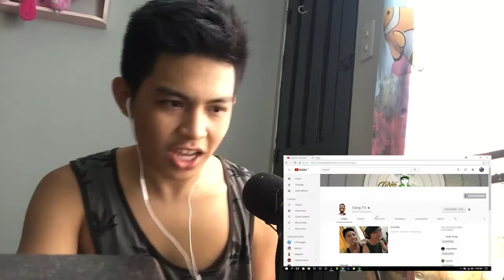CONG TV - SIYUTING | REACTION by Dawn Villa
TAGALOG REACTION EVERYBODY. HAHA. MGA KACHICKENFEET GANG, WATSUP SAINYOOO. IDOL KO SI CONGTV, SO KAPAA NYO DIN AKO HAHAHAH.